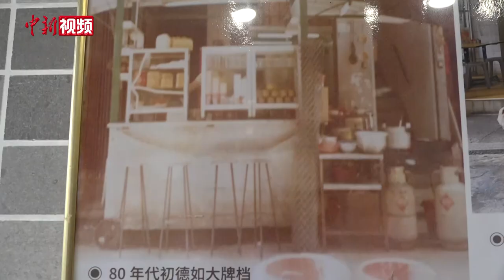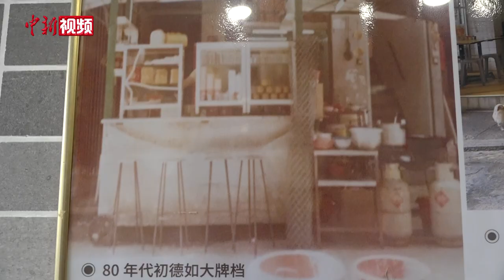香港青年山西开茶餐厅：一路向北传递港味文化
在山西太原一条繁华的商业街上，一家从港片中“走出来”的港式茶餐厅引人注目，“85后”香港青年苏子硕正是这家餐厅的经营者。2015年，他离开香港一路向北，在内地开店，传递港味文化。